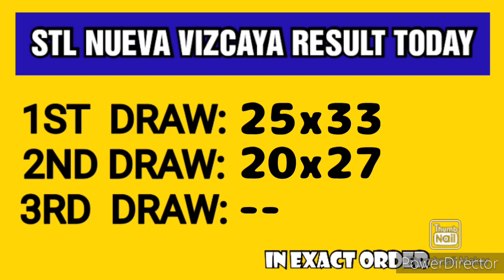STL NUEVA VIZCAYA RESULT TODAY 2ND DRAW MAY 2, 2023 3PM